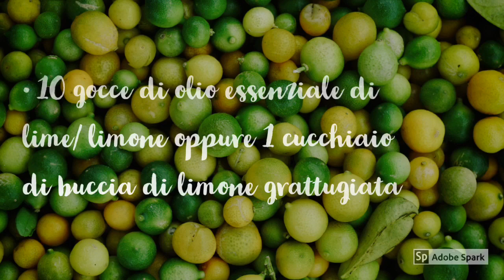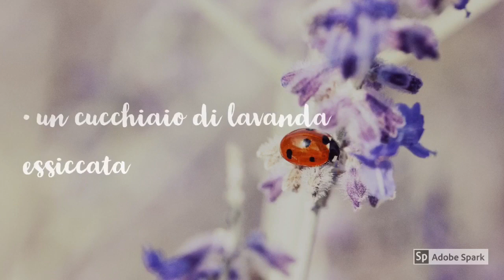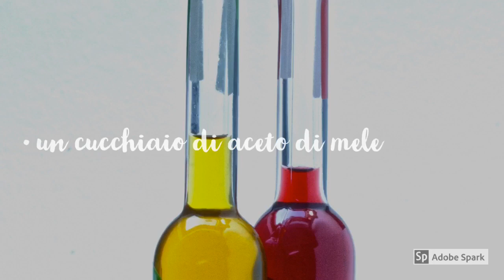DEODORANTI NATURALI DELICATI | ricette facili che funzionano | cosmetici fai da te🔝iorestoacasa🌈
Ciao amici! Ecco due deodoranti naturali da realizzare comodamente a casa visto il periodo.. 🌈🔝 teniamo duro tutto passerà
🔴DONAZIONE PER SUPPORTARE E MIGLIORARE IL CANALE.. Grazie 🤗💋